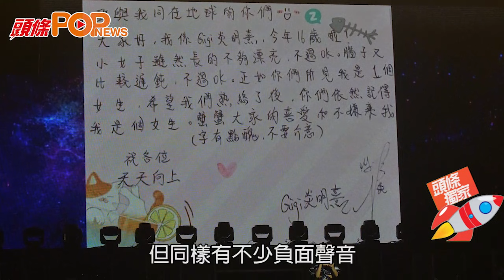百毒不侵抗壓力高 炎明熹面對負評:去完廁所唔記得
《聲夢傳奇》冠軍兼三料得主炎明熹（Gigi）一直是話題人物，但其實 Gigi只是個16歲讀F.4的少女，面對突如其來的高人氣及壓力，難得她有非一般16歲的思想，識得自我減壓又會感恩，面對負面新聞仲搞笑形容去完個廁所就唔記得，要在娛樂圈發圍一定唔難啦！